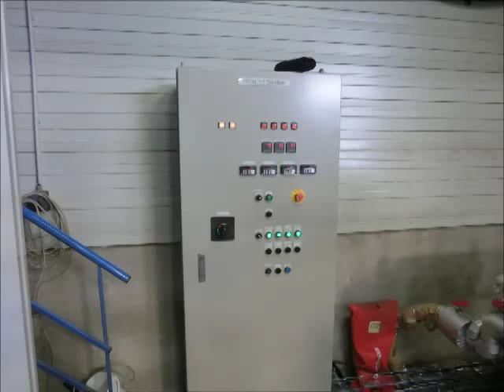Sludge & Slurry Drying Equipment TS-2-1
SHTS Technology Drying Equipment For Sludge & Slurry

Our company developed the continuous low temperature dryer to make the high viscous sludge containing meat, fish, sugar discharged from the sewage disposal plant, paper manufacture plant, pulp mill reusable. Moreover, with our original drying technology the slurry from chemical, metallic plant also can be reusable after drying treatment.  Our dryer is equipped with unique SHTS technology in drying field, carried these features:
1. With our low temperature drying technology, sludge can be dried by low pressure steam without any changes in components. (Sludge and slurry can be reused as material easily.)
2. Prevent the high viscous sludge and slurry from adhering to the blade. (No need for maintenance)
3. With our specially designed anti-clogging blade we can keep the dryer running continuously for 24 hours. (High productivity)